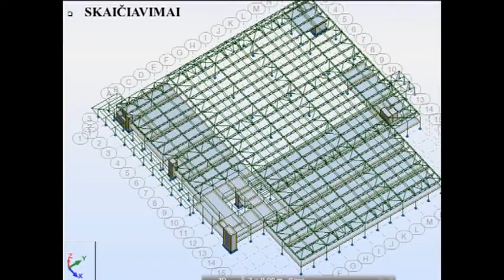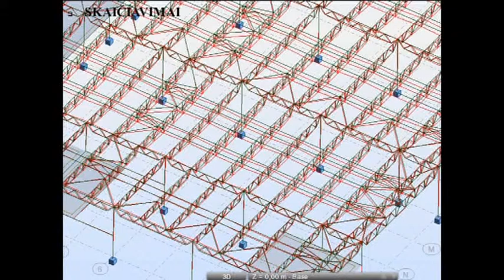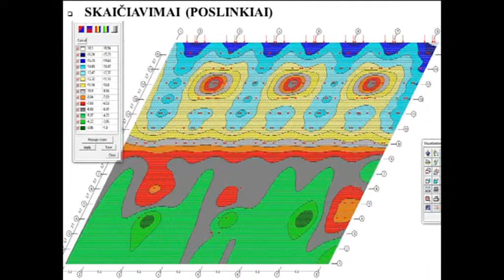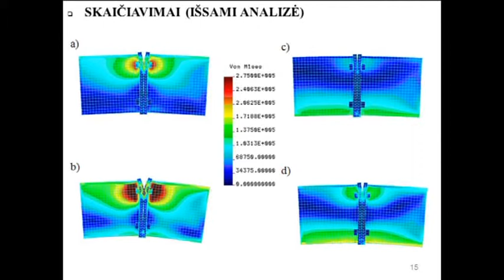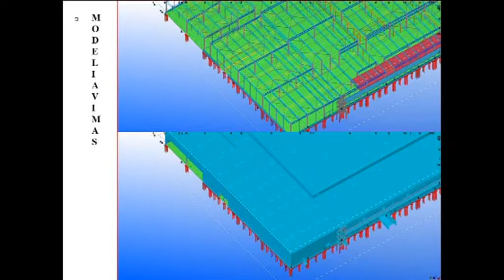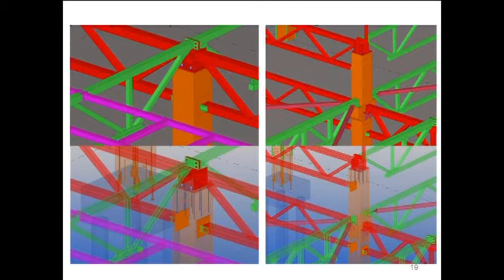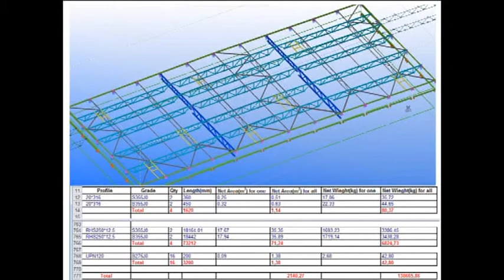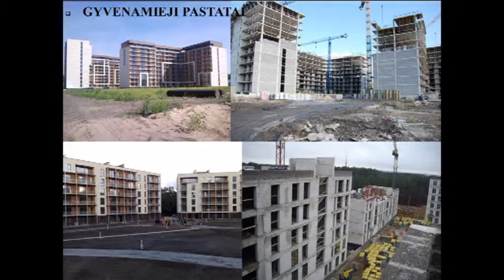Pastatų modeliavimo kompiuterinėmis programomis realybė ir perspektyvos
Paskaitą „Pastatų modeliavimo kompiuterinėmis programomis realybė ir perspektyvos“ skaito Kęstutis Urbonas.